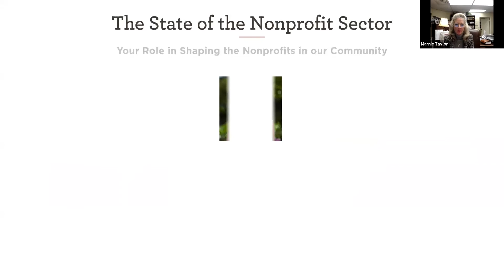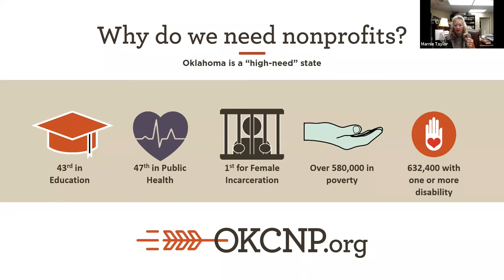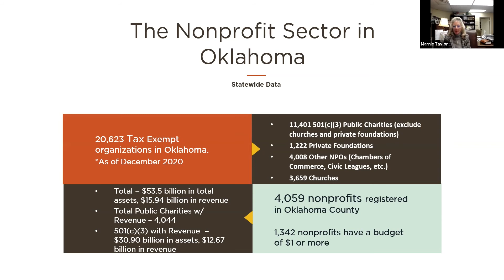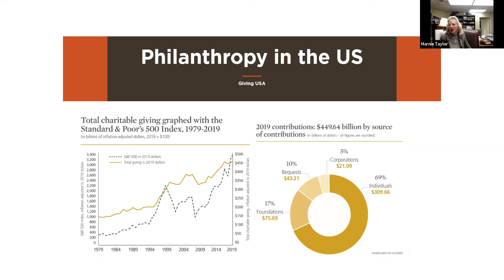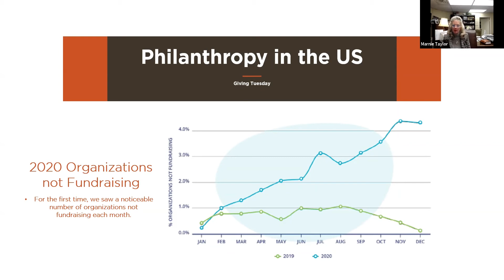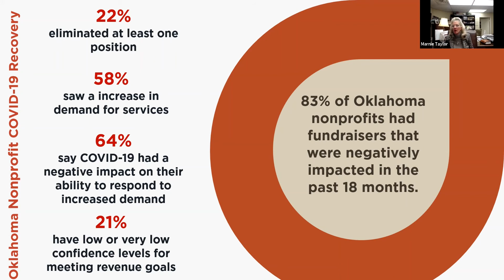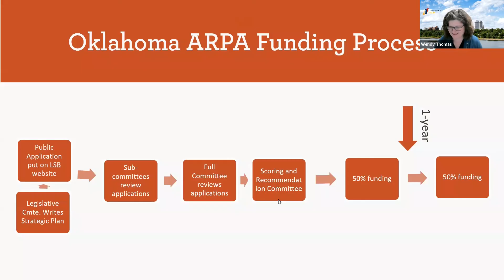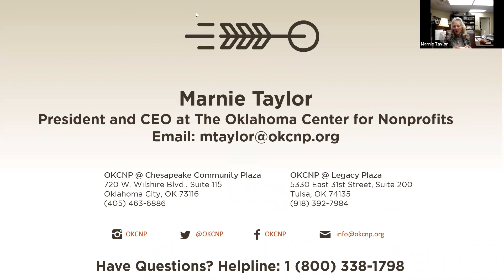Nov 1, 2021 Board Skill-Up Series - The State of the Nonprofit Sector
This session of the Board Skill-Up Series features our guest, Marnie Taylor, President and CEO of the Oklahoma Center for Nonprofits.

The nonprofit sector faces its own set of challenges, and Oklahoma is no exception to that rule. This session will give a great overview of the sector statewide, as well as some of the challenges nonprofits are currently facing and trends that may help us all move forward.

The Board Skill-Up Series provides free training to nonprofit board members who want to learn how to serve as effectively as possible. Skill-Ups take place the first Monday of the month (except holiday weekends).

Powered by ONEOK.